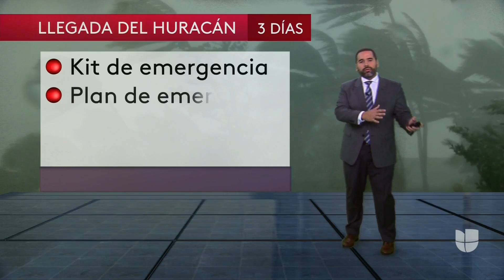¿Por qué el huracán Dorian podría representar un peligro para el sur de Florida?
Las autoridades del estado ya declararon la emergencia, lo que significa que se ponen a la disposición recursos y personal para hacerle frente a los daños que pueda causar Dorian. Si el huracán se mueve por encima del océano Atlántico sin obstáculos (como tierra) llegaría al sur de Florida con más fuerza de lo que vivió Puerto Rico. Sin embargo, los modelos aún no dan con precisión el lugar donde tocará tierra.